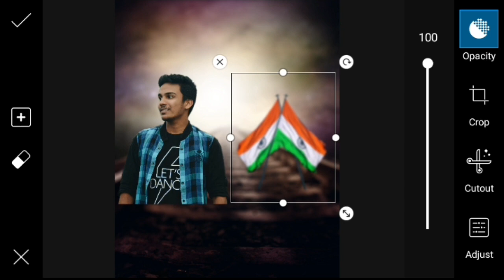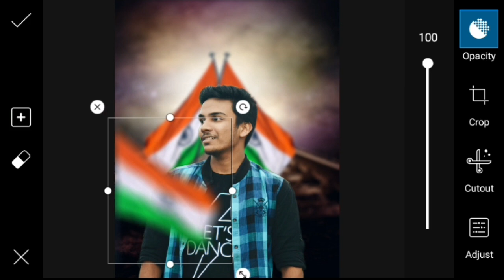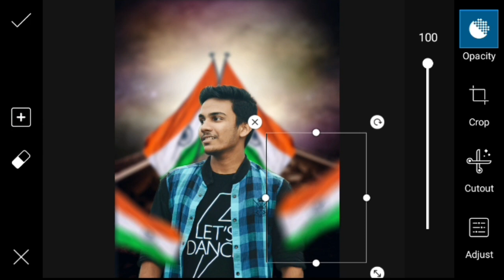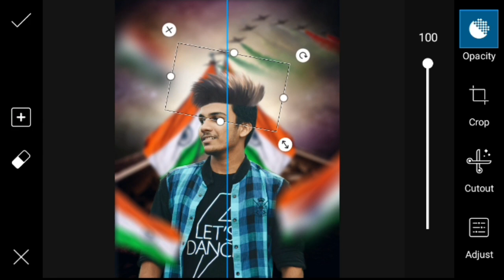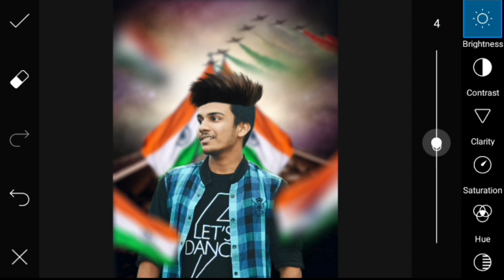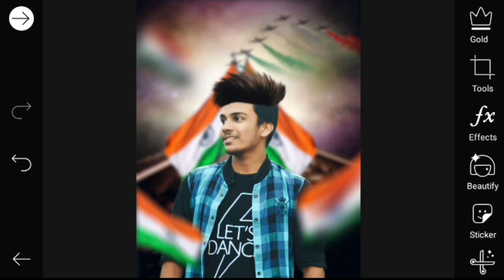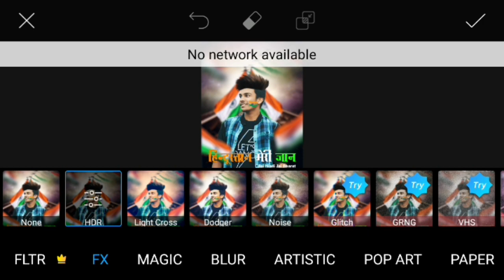independence day,2019, photo editing, 15 agast photo editing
Hello doston

Thanks for woching me.